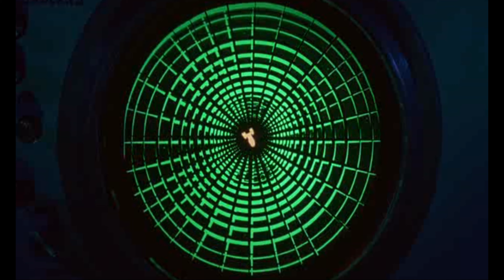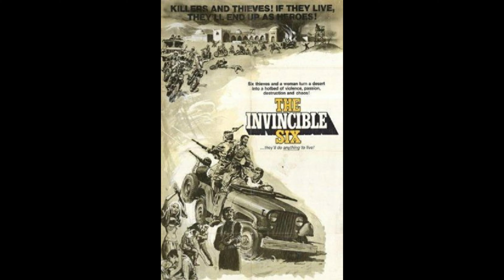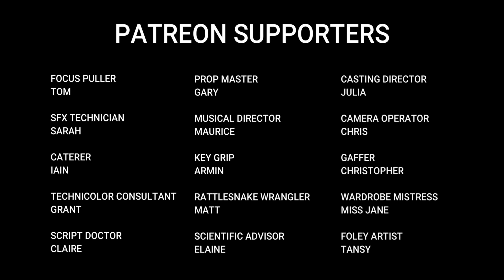Seven Samurai Times Three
Seven Samurai is one of the greatest action films of all time.

The template this movie forms has been used in action films ever since.

This video shows the three versions of Seven Samurai I like best. There are more, but these are the ones I like best.

Let me know which version you like best.